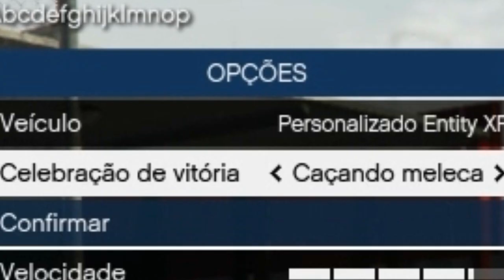MR. WALLRIDE! COMO É QUE ACONTECEU ISTO?! - GTA V Online (PC)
● MEU SERVIDOR DE MINIGAMES:
IP: mine.land